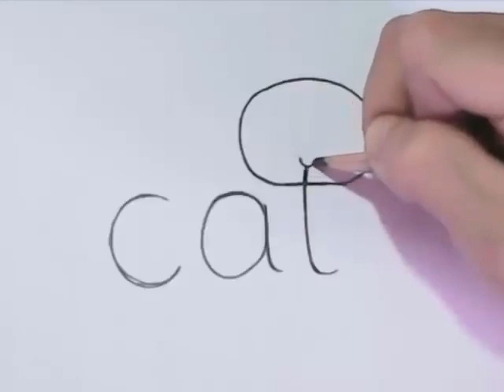Very Easy! How to turn Words Cat Into a Cartoon Cat.